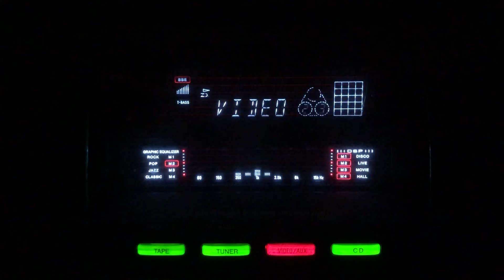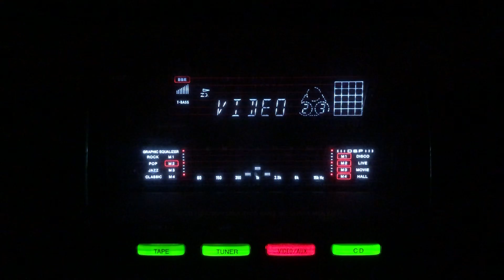Jab dil se dil mil jata hai- Munawar Sultana- L: Qateel Shafai M: Hassan Latif- Awaz/Pak/1953.